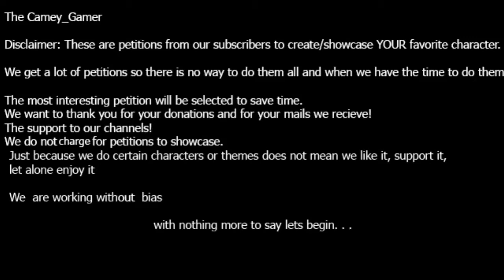Female Arbiter Showcase Skyrim